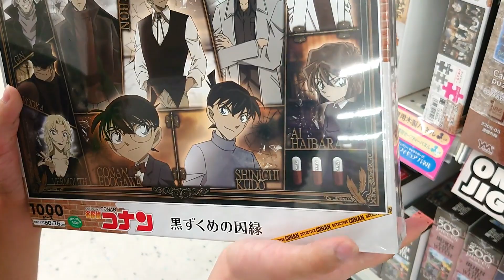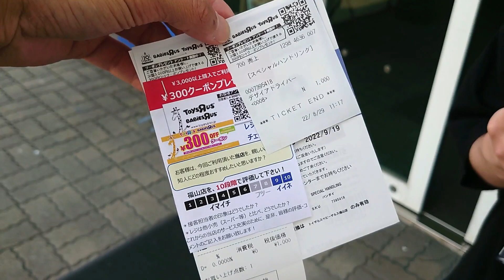はる君仮面ライダーギーツ デザイアドライバーで遊ぶ！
はじめて仮面ライダーギーツデザイアドライバーで遊んできました。
はる君も発売が楽しみみたいです。